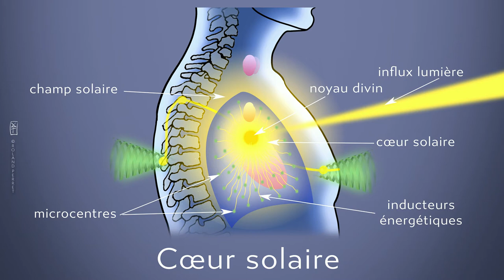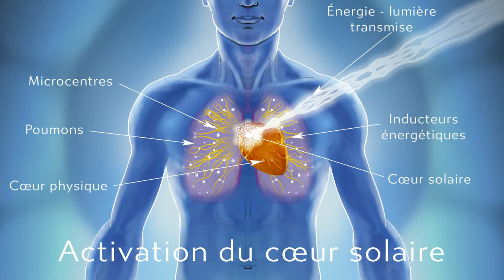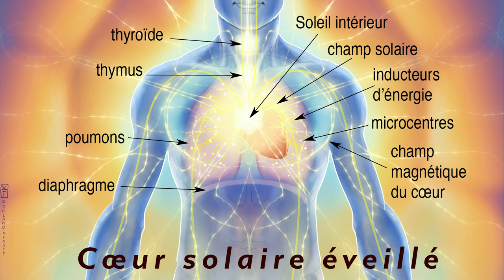"Qui suis-je ?" par Roland Perret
Je suis resté très longtemps discret avec mes activités spirituelles.
Artiste-peintre, fresquiste, illustrateur, auteur de contes, organisateur de festival. Malgré l’intensité de toutes ces activités, je n’ai jamais cessé de cultiver ma vie intérieure, et ce depuis mes vingt ans. Cela fait donc plus de quarante ans que je navigue dans ces eaux profondes et lumineuses avec bonheur. Cela aurait pu suffire mais il manquait, au fond de moi, la réalisation d’un contentement durable et la permanence des états sublimes entrevus.

Interviewé : Roland Perret

Lieu : Molsheim, Alsace, France.